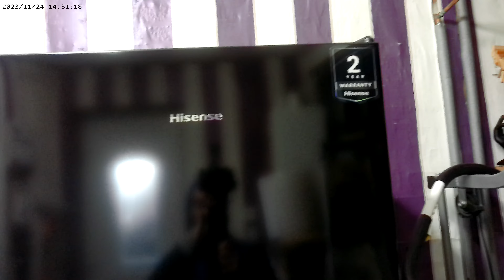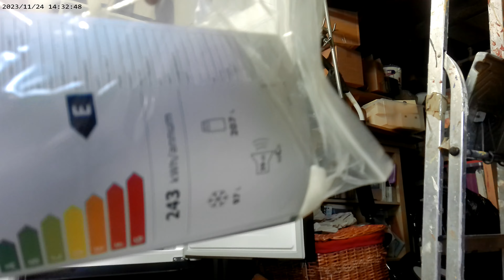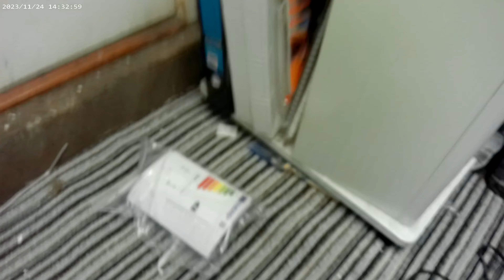NEW HISENSE FRIDGE FREEZER RB390N4WBE PART 1